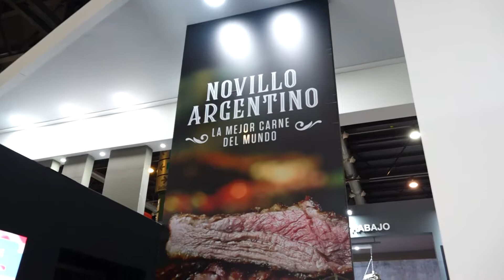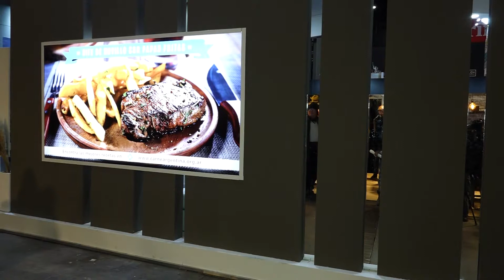"HAY QUE TERMINAR CON EL TERNERICIDIO"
"HAY QUE TERMINAR CON EL TERNERICIDIO". Así lo comentó Ulises Forte, presidente del IPCVA.
El instituto promueve el consumo de novillo, con el objetivo de agregar más kilos a los animales, y por ende, favorecer al productor ganadero con mayor rentabilidad. Se trabaja en demostrar que el novillo tiene más sabor y terneza que la clásica ternera.
ENTREVISTA: ULISES FORTE- Presidente del IPCVA